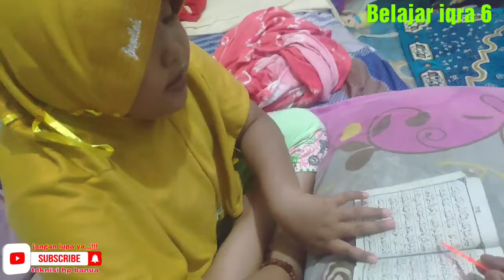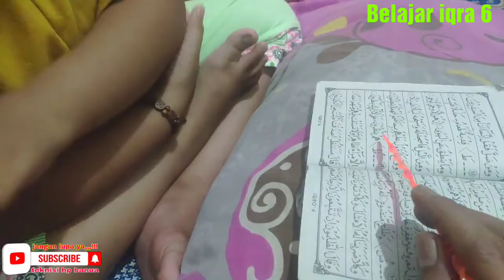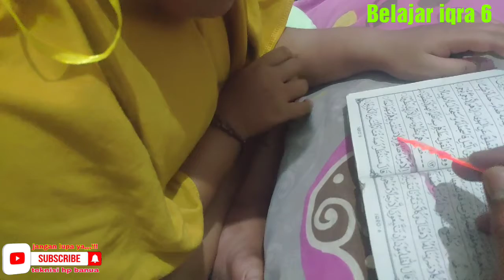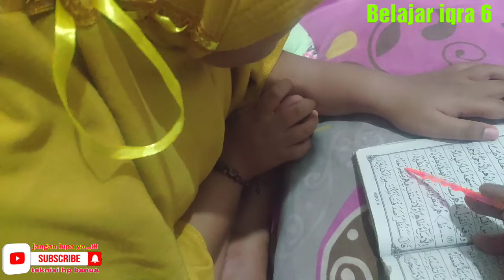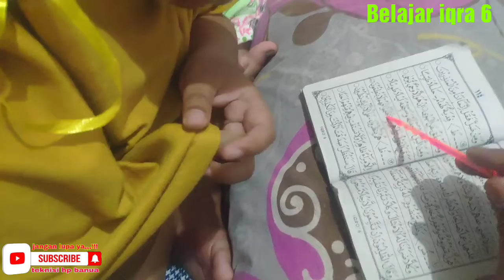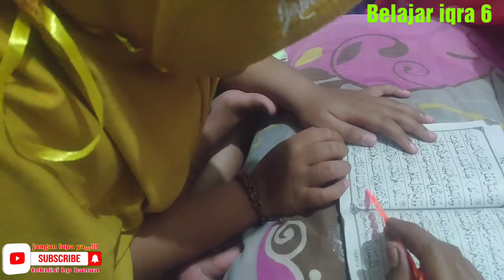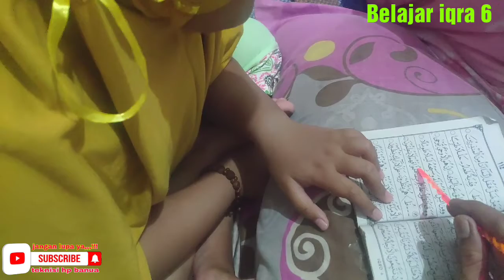Belajar iqra 6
Mulai hari ini saya sempatkan ya buat video nya saa ngajar anak ngaji.insyallah nanti saya buat channel baru apabila dapat dukungan dari kawan-kawan.terimakasih